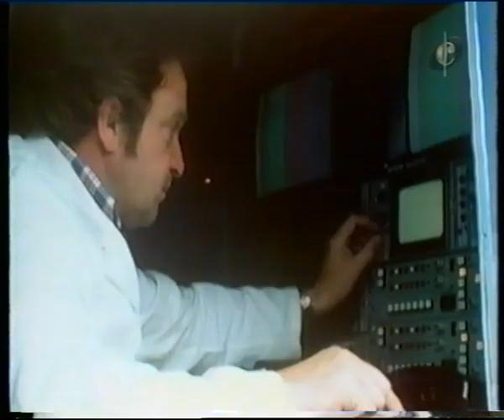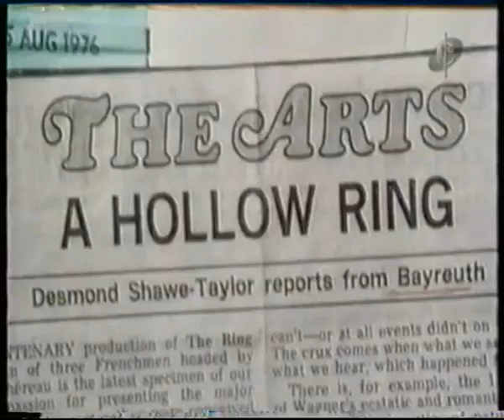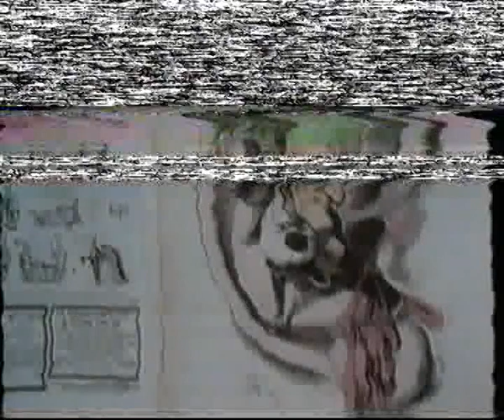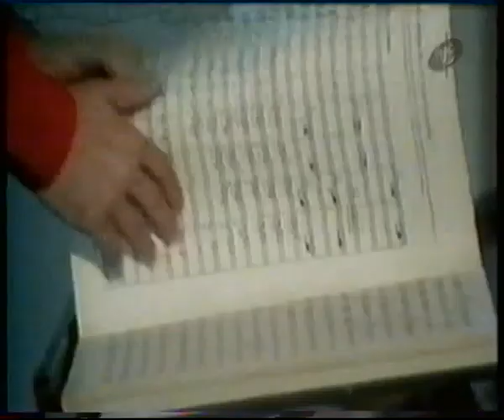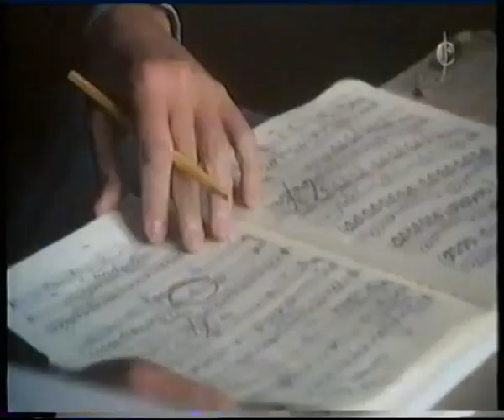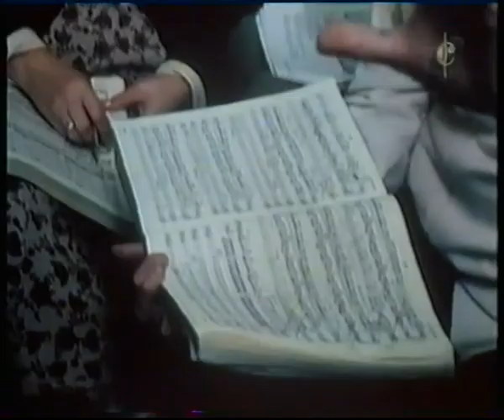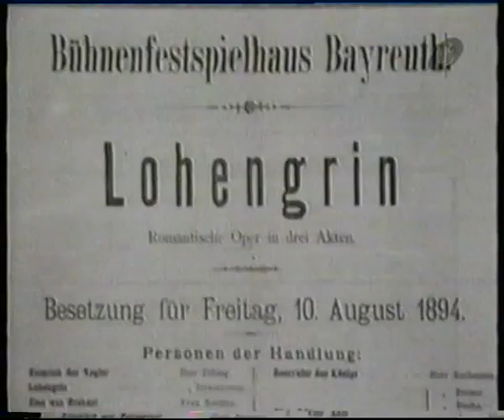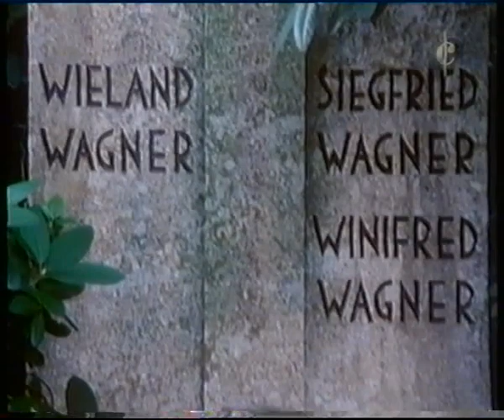A "Ring" for television - Bayreuth, Chéreau, Boulez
The Centenary Ring production - backstage, 1976
Der Jahrhundertring - ein Dokumentarfilm von Classica
VHS Kopie - mit Fehlern, Ende fehlt